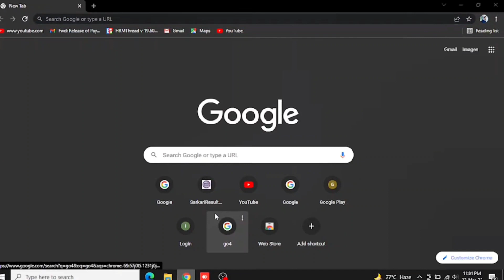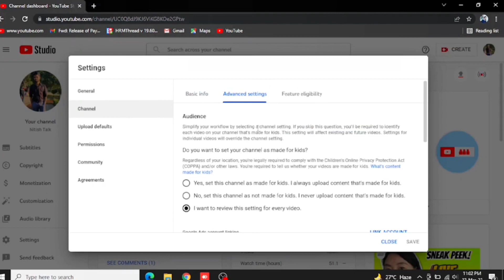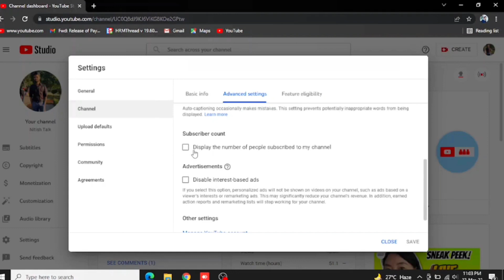How to hide subscribers on YouTube 2022 | Subscribers कैसे hide करे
How to hide subscribers on YouTube 2022 | Subscribers कैसे hide करे 2022
About this video:

Dosto, iss video mein apko bataya gaya hain ki aap apne youtube channel ke subscribers ko hide aur unhide kaise kar sakte hain. !!!